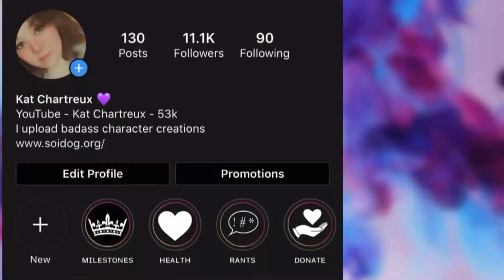Red Dead Online | Cute Female Character Creation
LEAVE ROCKSTAR FEEDBACK!

SERVER INFO:
Malibu Sunset 🌴

(after the purchase of GTAV)